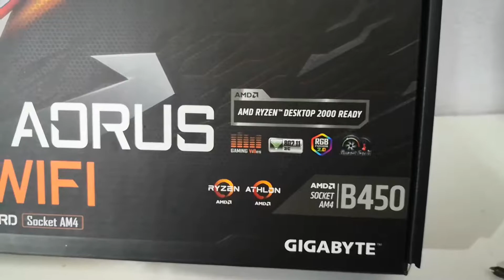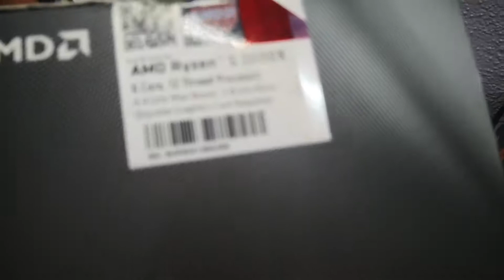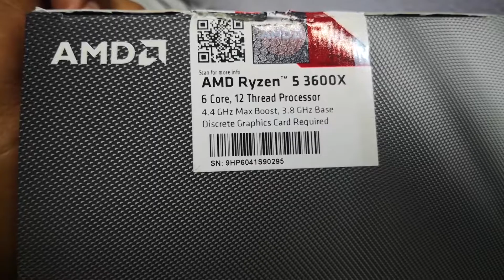MASTERBOX MB510L de COOLER MASTER | Review con El Richmond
Les traigo un ensamblado que nos reportó muchas experiencias, espero que el vídeo les guste, pero sobretodo espero que les resulte útil para que tomen una buena decisión si están por ensamblarse una PC de alto rendimiento.